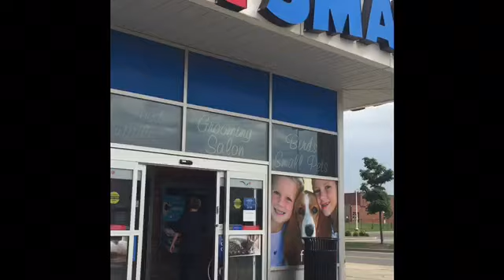കുറച്ചു തിരക്കായിപ്പോയി | personal vlog